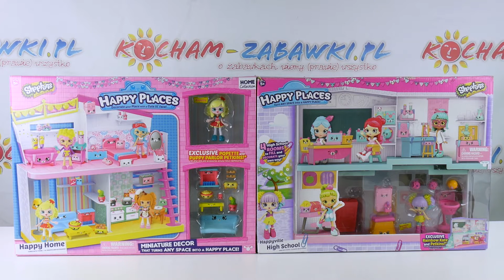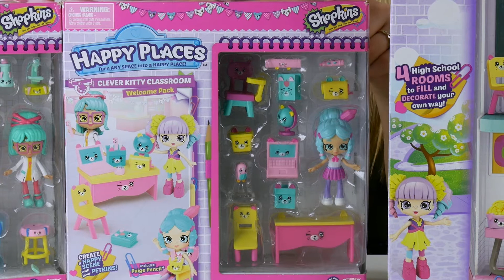Shopkins Happy Places • Liceum • Umebluj ze mną! • kreatywne zabawy